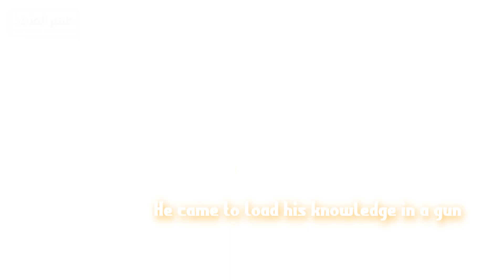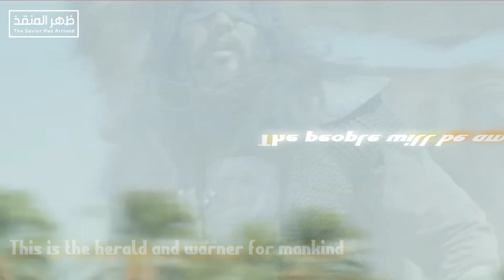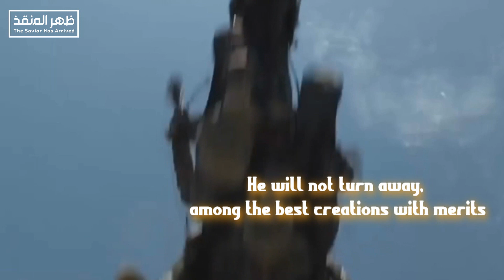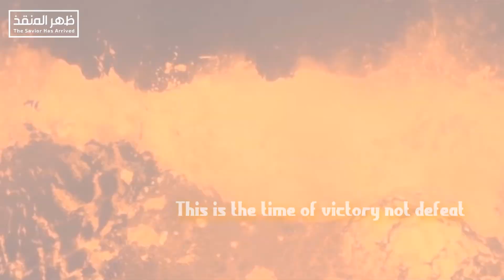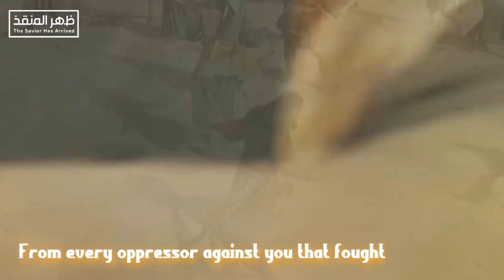Nasheed: Striking the Hashemite drums of war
This is a powerful nasheed by Ansar Al-Mahdi pbuh.

Ahmed Al-Hasan is the promised Mahdi to be born in the end times, the successor and messenger of 12th Imam- Muhammad ibn Hassan and the messenger of Al Khidr to the Muslims, the awaited Comforter sent from Jesus to the Christians, and the messenger sent from Elijah to the Jews before their return.